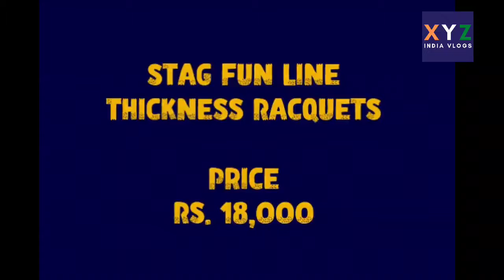10 Most Selling Table Tennis Prices List in India - XYZ Reviews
We are sharing with you 10 Most Selling Table Tennis Prices List in India
►1.  Koxton Table Tennis Table Club Cover

►2.  Gymnco Perfect Tennis Levellers Racket

►3.  Fieldsheer Deuce 701 Table Tennis

►4.  Suzuki Table Tennis

►5.  Stag Fun Line Thickness Racquets

►6.  Stag Hobby Line Thickness Racquets

►7.  Gymnco Robust Tennis Stopper Racket

►8.  Stag Championship Table Tennis Racquets

►9.  Stag Championship Adjustable Thickness Racquets

►10.  Gymnco Table Tennis Wheel Laminated

XYZ India Review
Admin